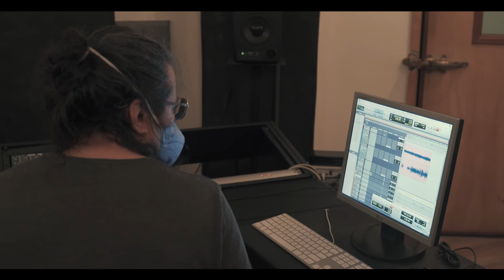Matheus Teixeira - Amor Requentado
Essa é a música "Amor Requentado", de Matheus Teixeira.

Amor Requentado (Matheus Teixeira)

Amor, eu já não posso mais fingir que quero te encontrar
Eu não sei como te explicar
Não vejo mais graça
Tudo passa

Até o amor... perde vida, perde cor, a ponto de esfriar
Não demora até desmoronar
E é melhor se preservar

Não te quero e espero
Que sendo sincero
Você consiga me entender

Quero amor mais profundo
O maior do mundo
Incandescente até morrer

Não quero um amor requentado
Que seja moderado, que seja regular
Não me interessa um amor requentado
Que não seja capaz do meu coração acelerar

Violão: Pedro Franco
Bandolim: Luis Barcelos
Baixo: André Vasconcellos
Percussões: Marcos Suzano e Thiago da Serrinha
Produção: André Vasconcellos e Fabrício Matos
Clipe: Betamax Produções